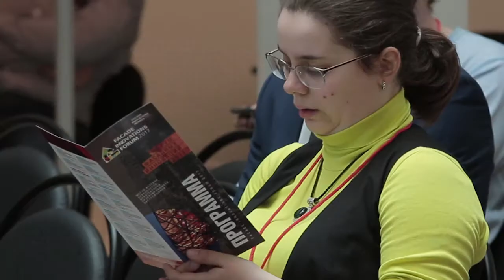Теплопроводность фасадных конструкций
Интервью с Николаем Павловым (Schoeck GmbH). Теплопроводность фасадных конструкций. Конденсат.  Регистрация на форум Building Skin Russia